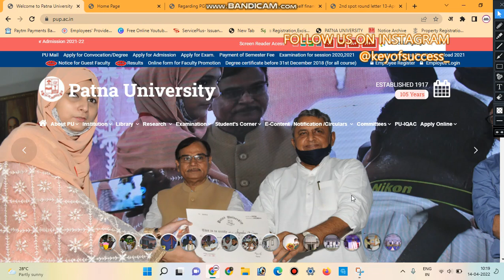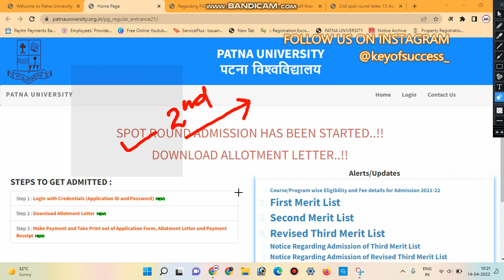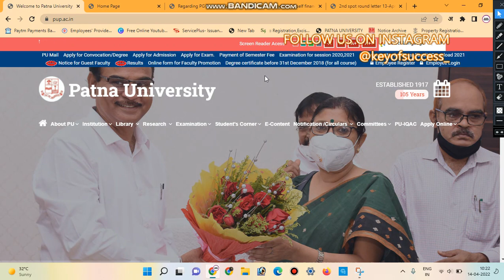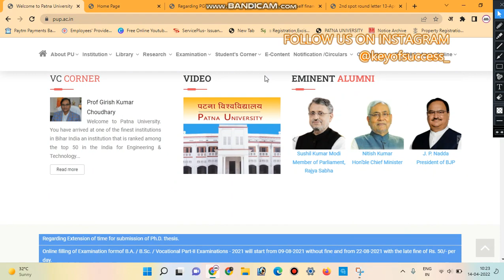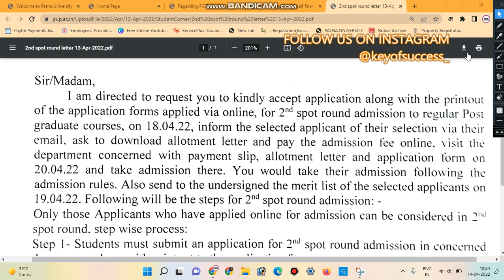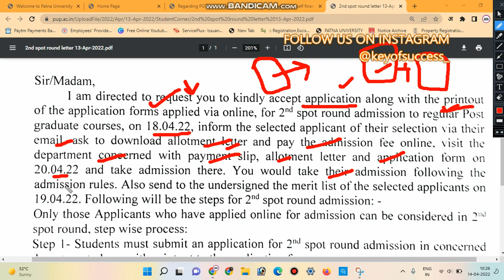🔥Patna University PG regular course second round spot admission 🔥casual admission🔥vocational course🔥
official website link of merit list
merit list देखे इस link से 👉👉👉👉👉👉👉

Patna University PG Admission Update 2021
pgadmission pulatestupdate pu ppu admission Regular Courses 2021, Admission in PG Vocational Courses 2021, Patna University PG Regular & Vocational Courses Admission Update 2021, How to Apply Online Admission in PG Courses 2021, Patna university, Patna women's college, Patna university First merit list 2021, Patna university First merit list 2021 kab ayega,
Patna university, Patna women's college, Patna university admission 2021, Patna university merit list 2021, Patna university merit list kaise check kare, Patna university latest news 2021